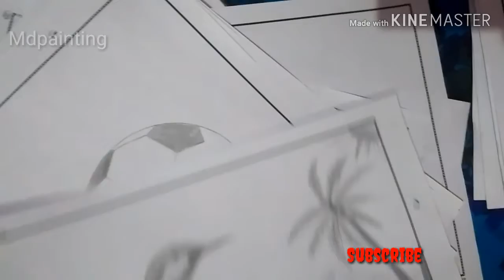Pencilstach ¦| drawing|| painting || how to you draw || mdpainting || subscribe